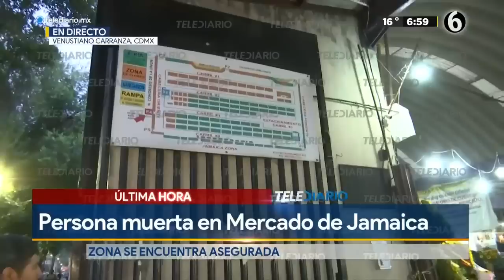Asesinan a hombre a balazos en Mercado de Jamaica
Un hombre de 24 años, durante la mañana de este lunes fue asesinado al interior del mercado de Jamaica, el hecho ocurrió en el carril 3 de esta locación en el área donde se comercializan flores y globos.